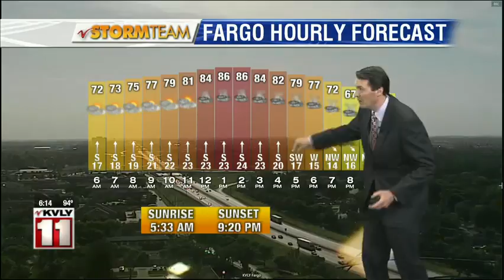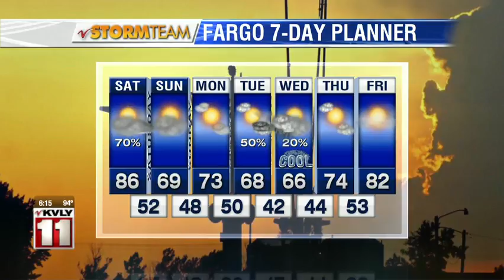Weather 6pm 6719